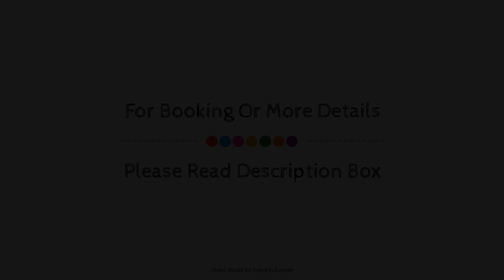Apartement Alpin, Solden, Austria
About Property:
Apartement Alpin is conveniently located in the popular Solden area. The property features a wide range of facilities to make your stay a pleasant experience. Facilities like free Wi-Fi in all rooms, luggage storage, Wi-Fi in public areas, car park, family room are readily available for you to enjoy. Guestrooms are designed to provide an optimal level of comfort with welcoming decor and some offering convenient amenities like television LCD/plasma screen, additional toilet, cleaning products, clothes rack, linens. The hotel's peaceful atmosphere extends to its recreational facilities which include sauna, skiing, garden. Convenience and comfort makes Apartement Alpin the perfect choice for your stay in Solden.
Searching For
1. Apartement Alpin - Solden
2. Apartement Alpin - Solden Virtual Tour
3. Apartement Alpin - Solden Rooms
4. Apartement Alpin - Solden Amenities
5. Apartement Alpin - Solden Videos
6. Apartement Alpin - Solden Offers
7. Apartement Alpin - Solden Deals
Audio Credit:
Track Title: Reasons To Hope
Artist: Reed Mathis